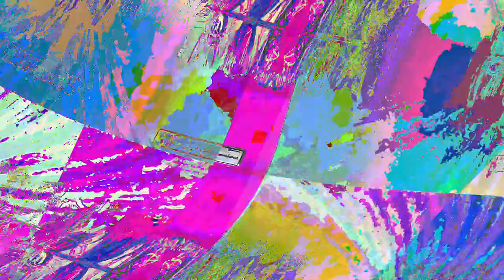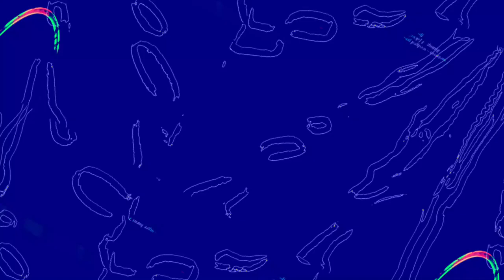[EPILEPSY WARNING] Movie 23 06 11 05h30m47s